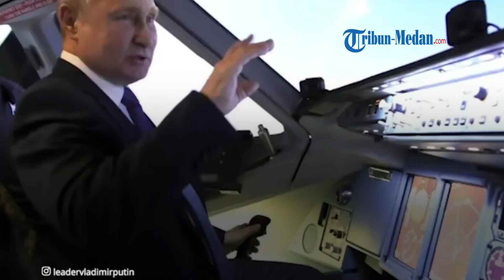Vladimir Putin Uji Coba Senjata Nuklir di Sebuah Tempat Militer Rahasia, Ini Dia Lokasinya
TRIBUN-MEDAN.COM - Vladimir Putin diduga melakukan uji coba senjata nuklir di sebuah lokasi militer rahasia.

Diduga lokasinya berada di Semenanjung Kamchatka yang berada di sebelh timur, jauh dari Rusia.

Lokasinya dipenuhi dengan gunung berapi aktif dan beruang coklat serta dilindungi misil otomatis.

Dikutip dari Mirror.co.uk, Sabtu (19/3/2022), dikabarkan saat ini Rusia sedang menguji senjata pemusnah massal.

Rudal balistik antar benua secara teratur terlihat meluncur ke langit dari Jangkauan Uji Rudal Kura di semenanjung itu.

Aktivitas militer di wilayah itu merupakan aktivitas yang rahasia dan dijaga ketat.

Setiap orang yang datang harus mengajukan visa khusus.

Kemudian ada beberapa lokasi yang dilarang dikunjungi oleh siapapun.

Pasukan Roket Strategis Rusia mengawasi peluncuran rudal di lokasi tersebut.

Meskipun jangkauannya dilaporkan di bawah kendali administratif Angkatan Pertahanan Dirgantara Rusia.

Diketahui saat ini Rusia masih terlibat peperangan dengan Ukraina.

Rusia telah mengepung Kota Mariupol dan terus menghujani tembakan hingga kota tersebut luluh lantak.